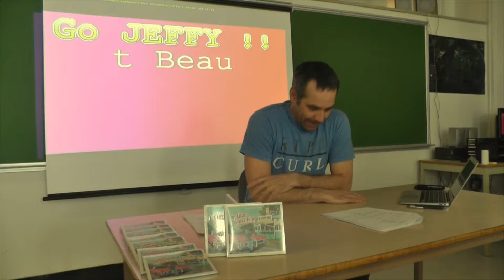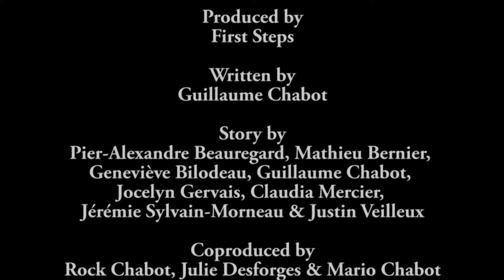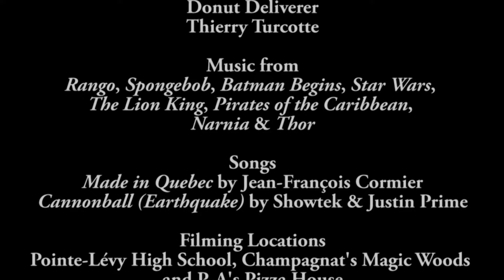The Scratch (Full Movie 2014)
it is happening again